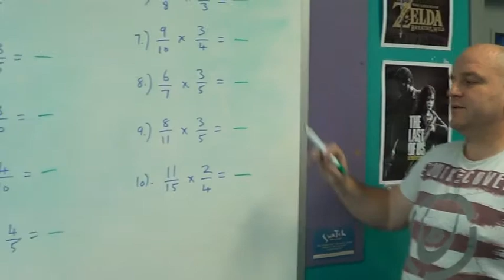KS4 Maths multiplying fractions easiest questions